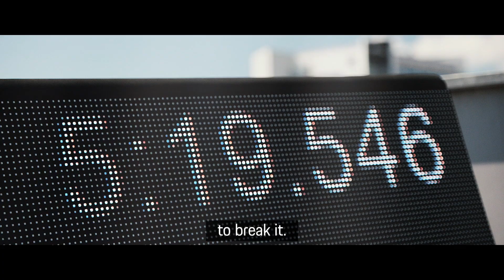Porsche 919 Tribute Tour - Michelin Motorsport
Apart, we achieve. Together, we achieve more. Since 2014, we’ve helped Porsche continuously push the success of the legendary 919 Hybrid as it smashed the barriers of automotive achievement in the LMP1 - and we’re proud to be part of its farewell tour.